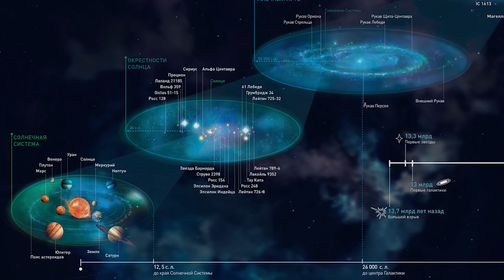войд Волопаса большая пустота во вселенной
0:11 Приветствие
0:20 Большая пустота
1:00  Кто и когда открыл
1:20 Где находится и размеры
1:40 Уникальность
4:00 Прощание